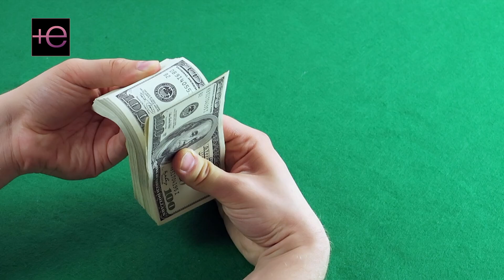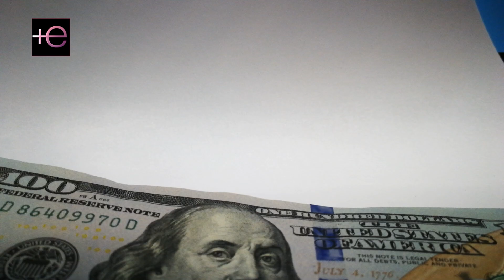🎁El regalo de bodas que 🎁 MARCO ANTONIO SOLIS le habría hecho a MARC y NADIA🤩